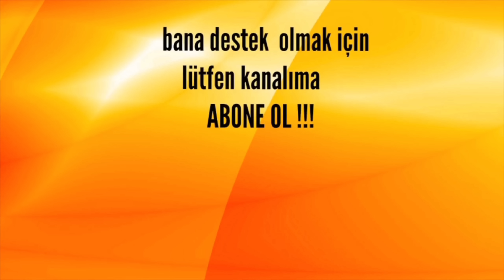Yaprakların Altında Define Kasalarını Bulup Açtım!!!